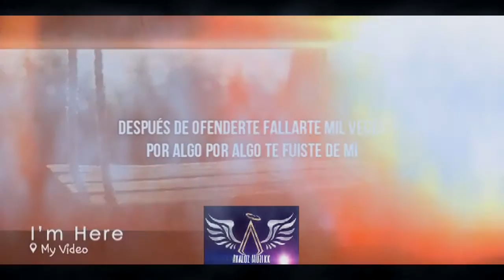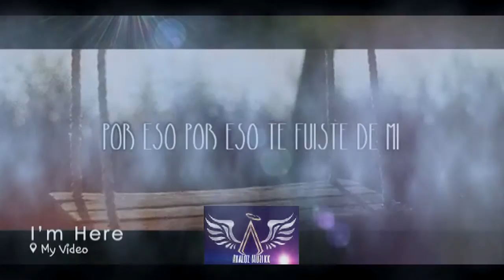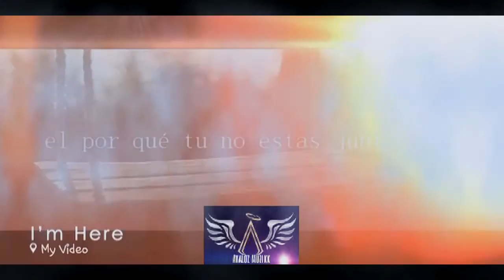La Banda Al Cuadrado De Mazatlan - Las Cosas Pasan Por Algo